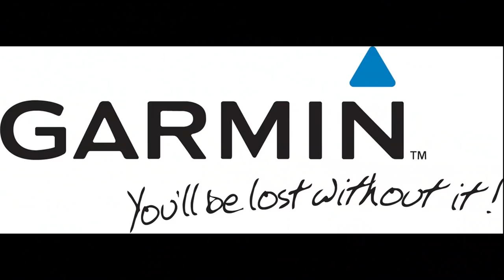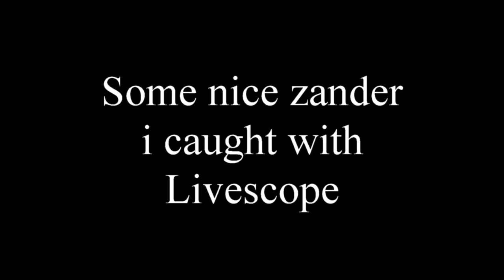Livescope The Movie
One day fishing for zander with Panoptix Livescope & Livevü down. If you love screenvideos and to watch fish live on your screen this is for you.